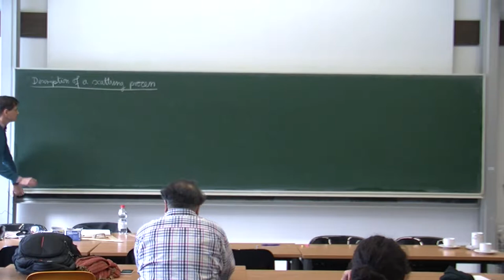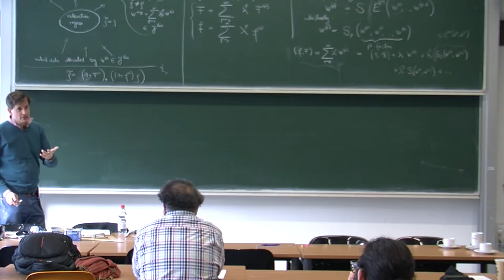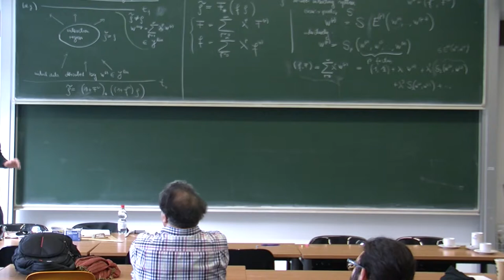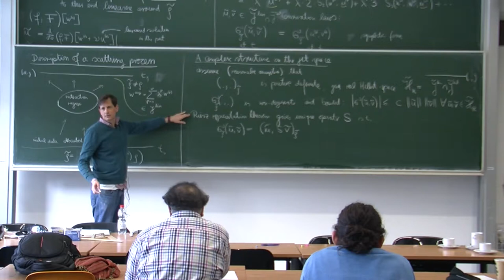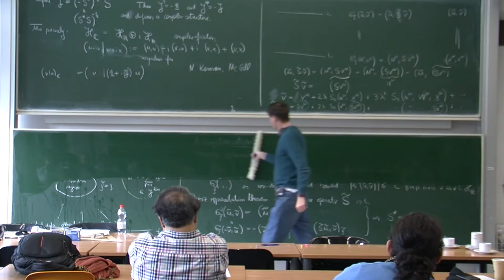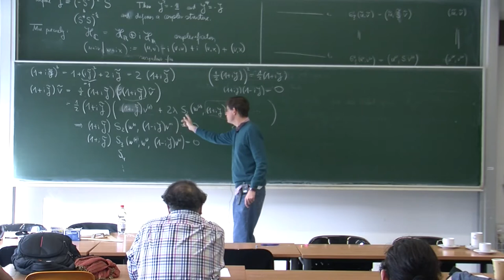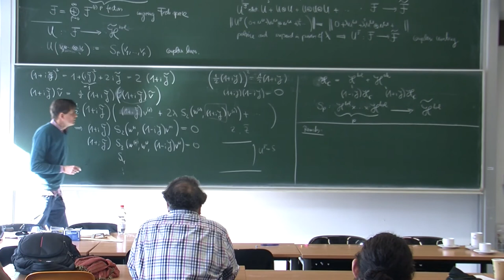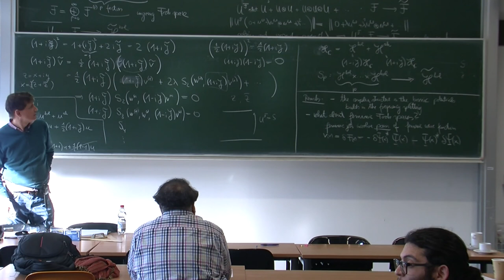CFS 2018 - Lecture 10: Classical and Quantum Spacetimes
This is a recording of a lecture given at the International Spring School on Causal Fermion Systems, held in Regensburg from February, 26th to March, 2nd 2018.

The Theory of Causal Fermion Systems is an approach to describe fundamental physics. It gives Quantum Mechanics, General Relativity and Quantum Field Theory as limiting cases and is therefore a new candidate for a unified physical theory.